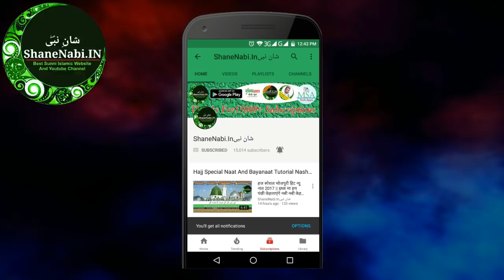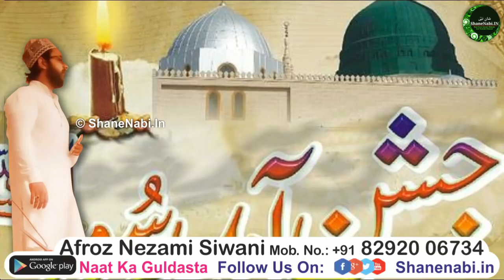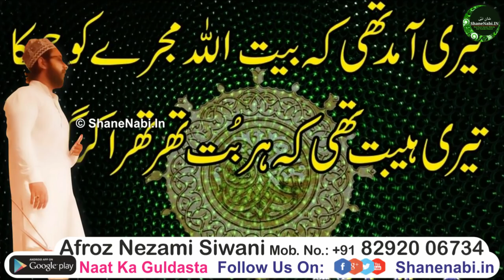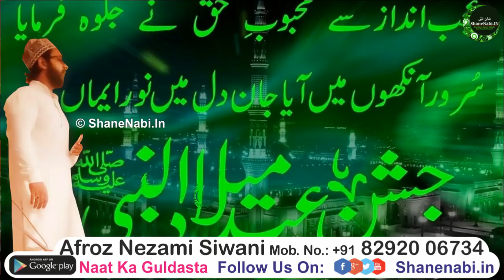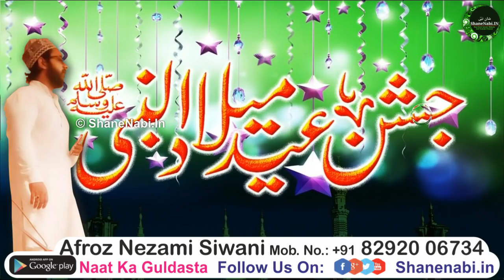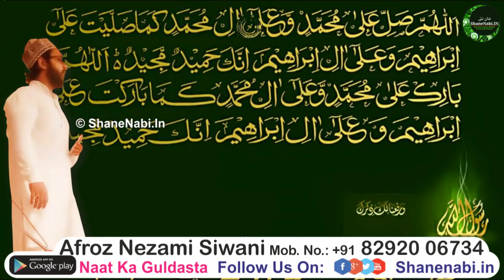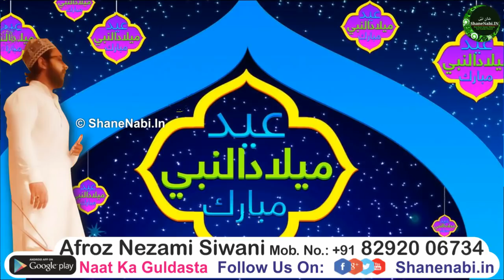एक दम नया कलाम | चाँद सुरज सितारे फरिश्ते | Chand Suraj Sitare Farishte | Afroz Nezami Siwani Naat